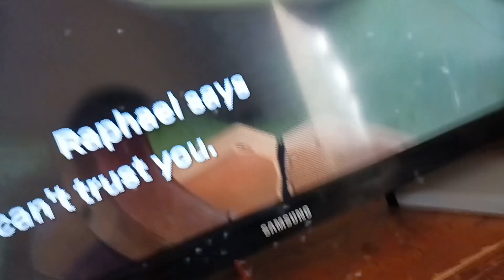fredbear hates the Ninja Turtles!